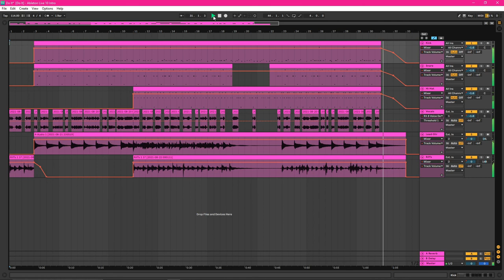Electric Dojo - Do It (A Civvie 11 Tribute)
Part of the second Civvie 11 tribute installment. Which can be found in its entirety here:

I also did a video breakdown of the Civvie 11 tribute stuff here:

And you can find the first Civvie 11 tribute record I did here: